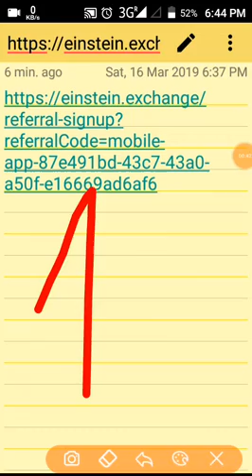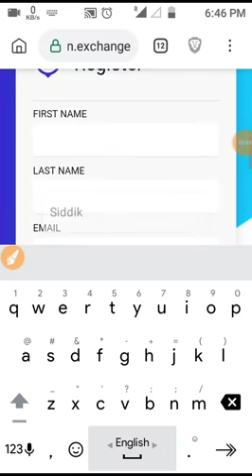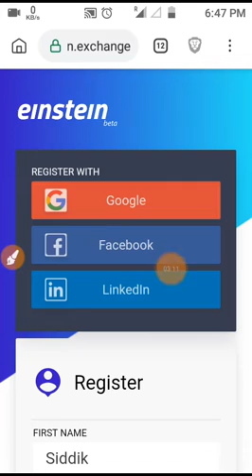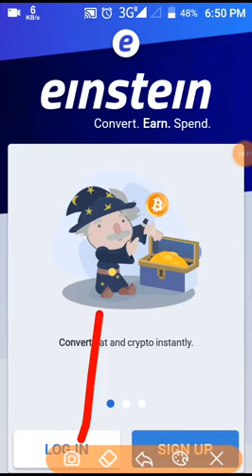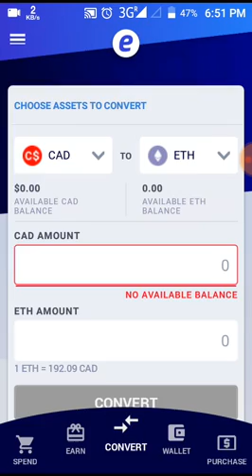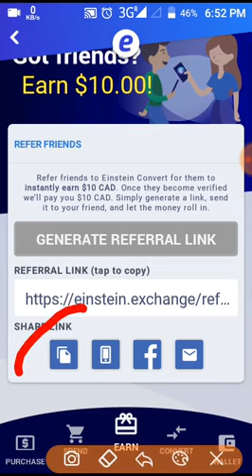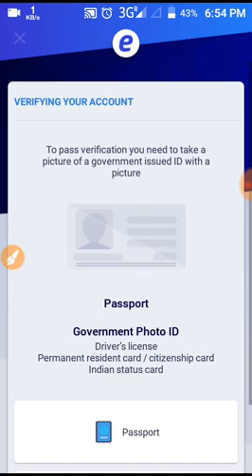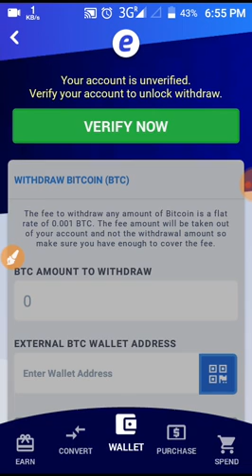Einstein Exchange SineUp bonus 10 CAD dollar to Btc Exchange $7.50 Dollar। ৬৫০টাকা ফ্রী দিচ্ছে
Einstein Exchange SineUp bonus 10 CAD dollar to Btc Exchange $7.50 Dollar। ৬৫০টাকা ফ্রী দিচ্ছে | Online bd 360

এত কষ্ট করে ভিডিও তৈরি করলাম
আমাদেরকে উৎসাহিত দিলে ভালো হয়? প্লিজ একটি লাইক দিয়ে কমেন্টে জানাবেন কেমন হয়েছে ।